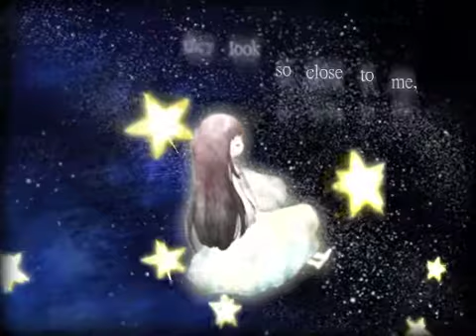awoy 【巡音ルカオリジナル曲PV】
movie：yuki